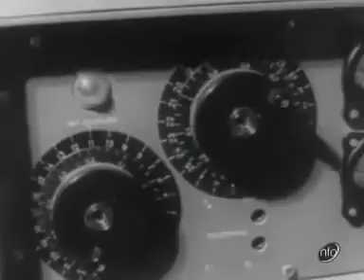Kurdish document in Northern Iraq Kurdistan 3